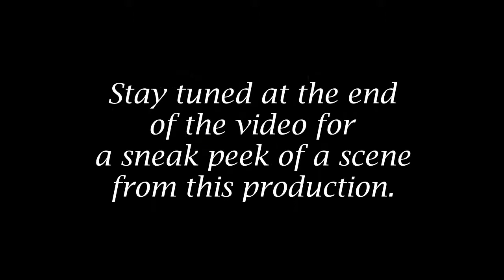Interview with the Cast & Creatives of Bare Theatre's Production of 'Timon of Athens'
Interview with the cast and creatives behind Bare Theatre's production of Shakespeare's 'Timon of Athens.' Show runs February 28th - March 16th.

Don't miss a review, interview, or podcast episode. or follow @rduonstage on Twitter, Facebook, and Instagram.